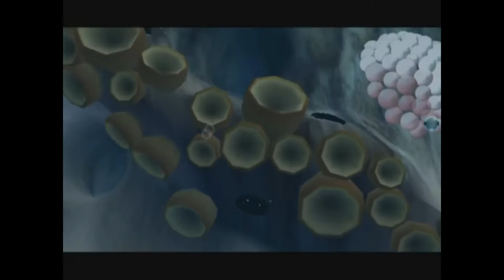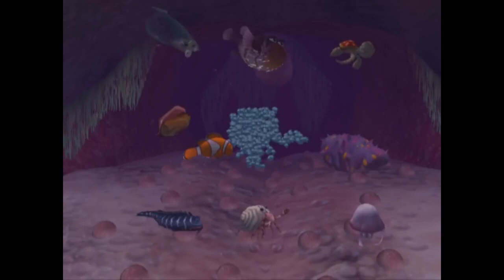Finding Nemo / Full Gameplay / No Commentary / HYPNO GAME